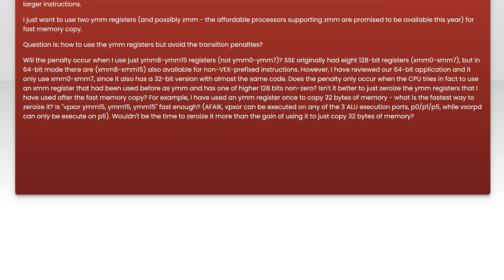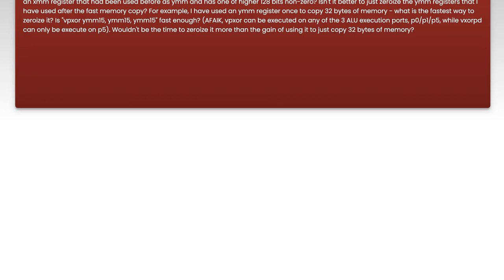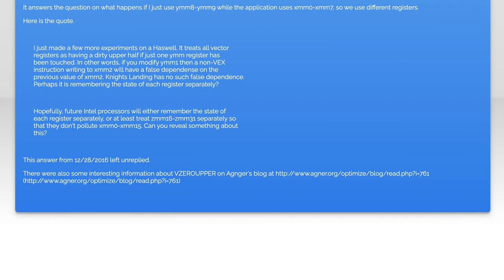Avoiding AVX-SSE (VEX) Transition Penalties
assembly: Avoiding AVX-SSE (VEX) Transition Penalties

Related to: assembly, x86, sse, avx